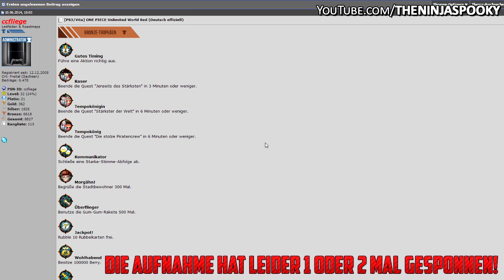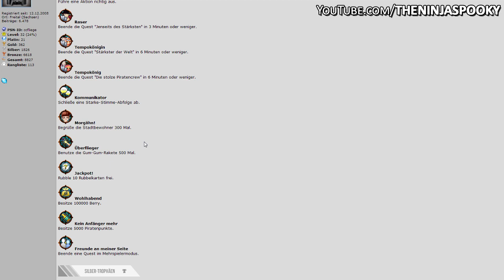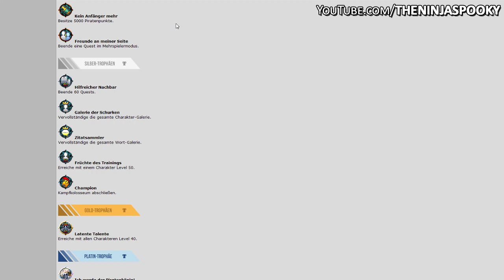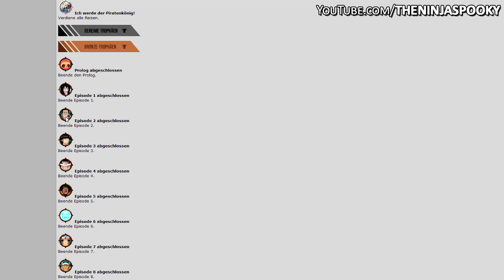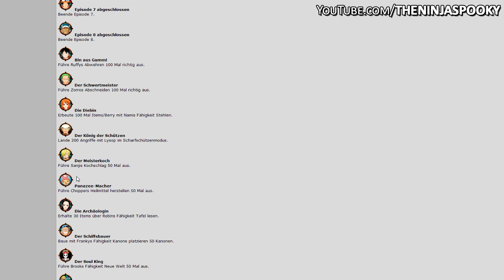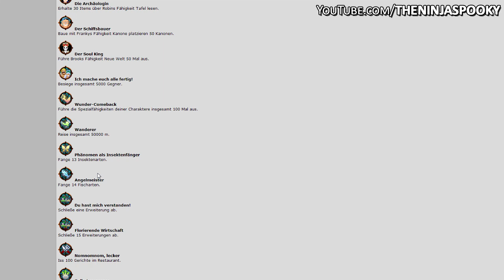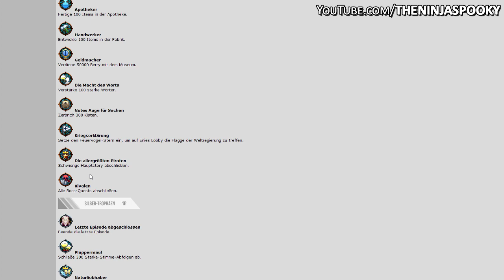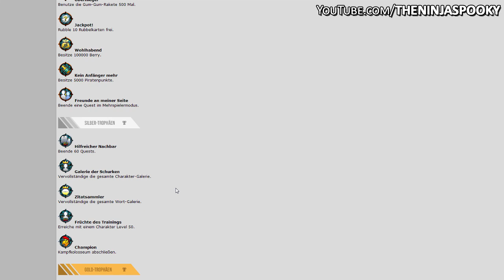One Piece: Unlimited World Red - Die Deutschen Trophäen + Erklärung! [Deutsch/German]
▼Beschreibung bitte aufklappen▼

✖ SCAN - One Piece: Unlimited World Red
✖ Kommentiertes Info-Video von TheNinjaSpooky

Dir gefällt dieses Video und du möchtest mich unterstützen?
►WEITERE SEITEN & DATEN◄
✖ PSN ● TheNinjaSpooky
✖ Skype ● saifion94